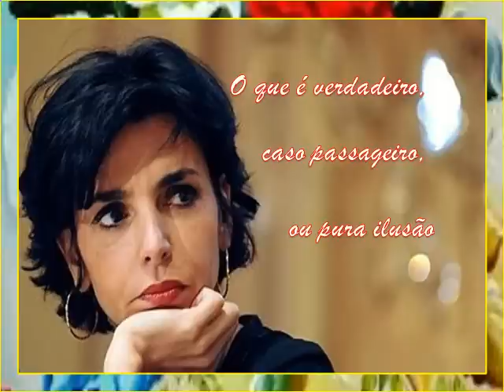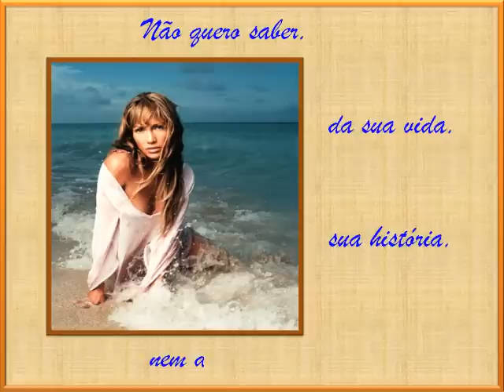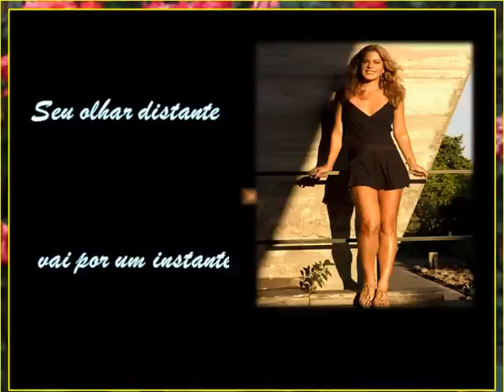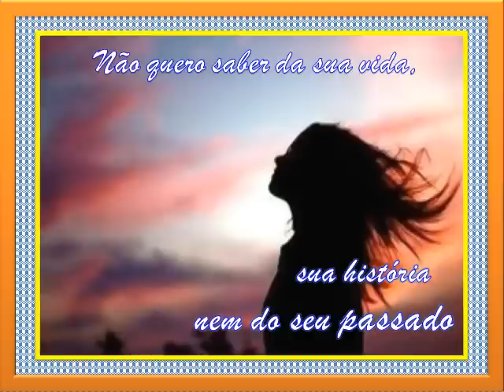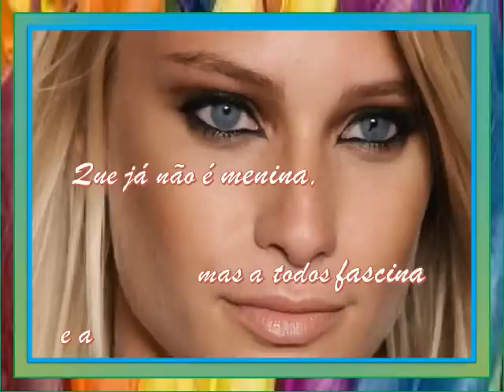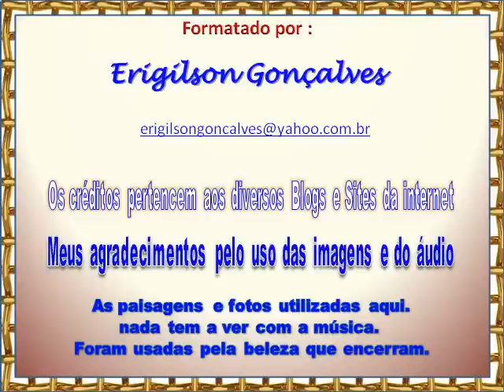MULHER DE 40 - ROBERTO CARLOS - 312 - C0M LETRA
Tenho no rol de minhas amizades (real e virtual) uma média de 90% de ‘ Jovens mulheres Lindas “na faixa etária da (idade da loba). Para homenageá-las, nada mais adequado do que essa bela canção. Não posso esquecer as demais “ Lindas mulheres” que compõem o belo buquê que ornamenta e alegra o meu coração.